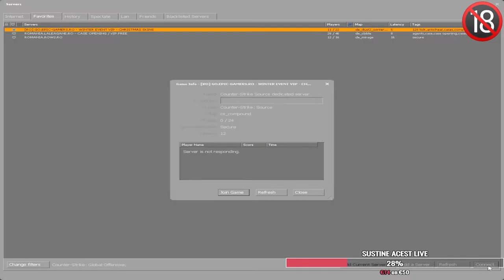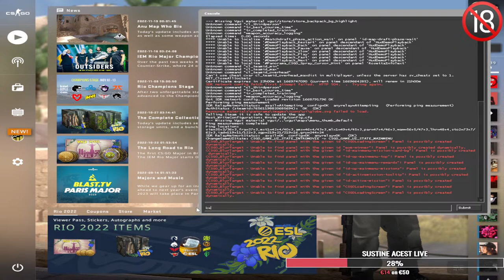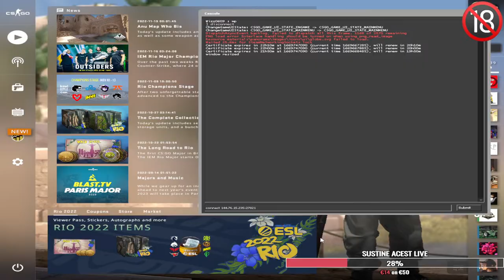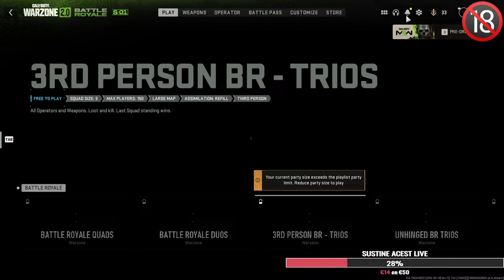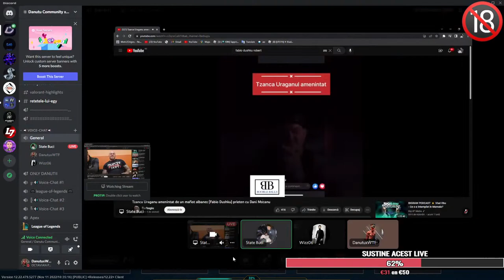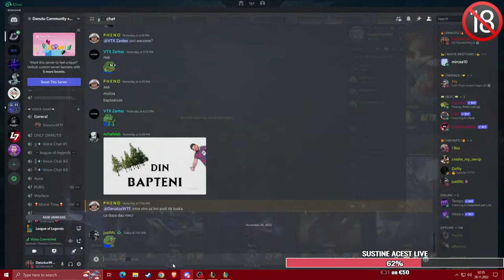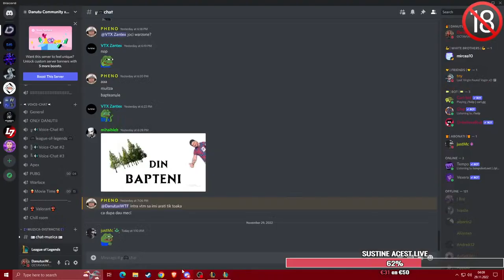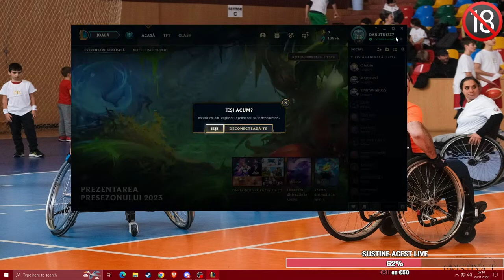LIVE:1036🔫 LIVE ROMANIA CALL OF DUTY WARZONE 2.0 ALATURI DE STATE SI PHENO xWIZZ ❤️ 🧡 💛 💚 💙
🔞 ATENȚIE  🔞Se poate întâmpla sa am un limbaj mai vulgar uneori. 🔞

Mulțumim ​P❤️A❤️L❤️A❤️S❤️H TE IUBESC ❤️❤️VA MULȚUMESC❤️❤️
MULȚUMESC FRATELUI MEU EGYxWTF PENTRU TASTATURA

Salut , sunt Marius Daniel din Galați . Sunt un băiat simplu care încearcă sa aducă un zâmbet pe feȚele  voastre! Sunt un băiat cu handicap. Pentru ce-i care se întreabă ce handicap am se numește tetrapareza spastica  va mulțumesc pentru susținere
 Hi, I'm Marius Daniel from Galați. I'm a simple boy trying to bring a smile to your face! I'm a disabled boy. Why is it that I wonder what my disability is?
it's called spastic tetraparesis thank you for your suppor
Daca doriți sa contribuiți cu donație va aștept si va mulțumesc din suflet
💵Donatii:

✪ Lista pentru:
-Moderator: 10$
-Promovare: 10$
📛Bine ai venit pe live !
📛Numele meu este Danutu
📛Sper sa te distrezi pe live
📛Te mai așteptăm și la alte live uri
 💵 Top  donators: 💵
 💵►EgyBngBng 1200 EUR
 💵►Cristian Oancea 337 EUR
 💵►Palash 450 EUR-CĂRUCIOR
 💵►Sora lui Palash 150 EUR

Regulament chat
🕕 Fiti pozitivi & ajutatii pe ceilalti din chat!
🕕 Respectati moderatorii!
🕕 Nu va promovatii canalele/live-urile - Temp Ban/Ban
🕤 Nu scrieti mesajele de n-ori, o singura data este suficient - Temp Ban
🕙 Nu Injurati pastrati un limbaj decent :) ! - Temp Ban/Ban
🕒 Nu insistati sa jucati cu Danutu - Temp Ban

COMPONENTE:
Intel Core I5-7400 CPU @ 3.00GHZ (4CPUs)
16MB RAM
NVIDIA GeForce GTX 1060 6GB
🔷 Periferice:
Mouse: LOGITECH  G305
Casti gaming  MARVO
Microfon Trust GXT 258 FYRU 4
Keyboard:  RAZER Cynosa Lite
Monitor:   VORTEX  (TV) 75 Hz